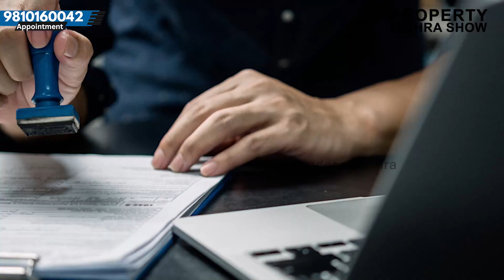Revamp of 4 Sector Roads - Dwarka Expressway | Property Mishra Show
Gurgaon, the Millennium City, is set to undergo a remarkable transformation with the ambitious revamp of its sector dividing roads. In this video, we'll delve into the exciting details of this urban makeover that promises to redefine the city's infrastructure and improve the quality of life for its residents.

footage or visuals of the existing sector dividing roads. Talk about the issues, traffic congestion, and challenges faced by commuters.he Vision Behind the Revamp
[Explain the goals and objectives of the revamp project. Share insights on how it aims to ease traffic, improve connectivity, and enhance the overall urban experience.